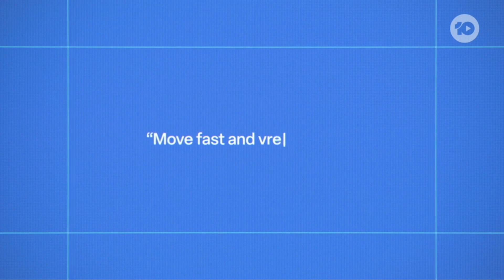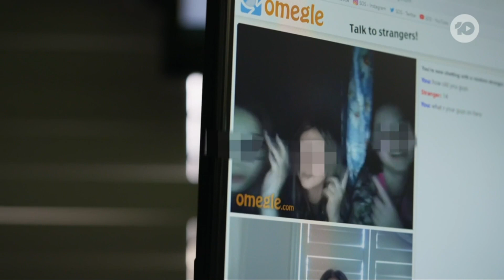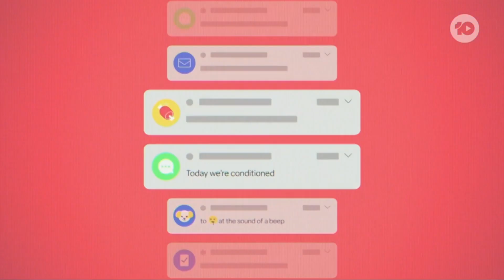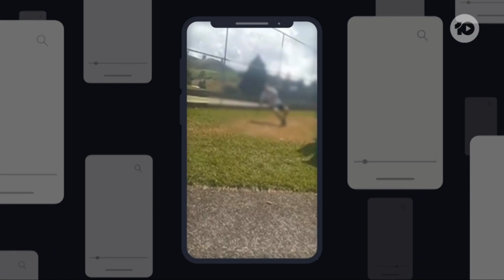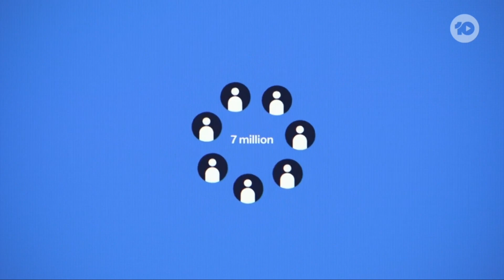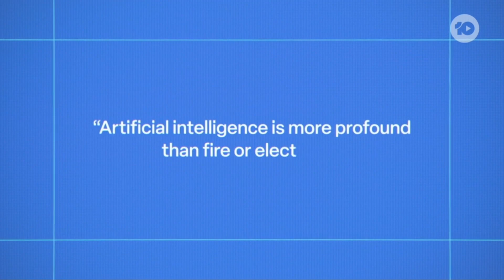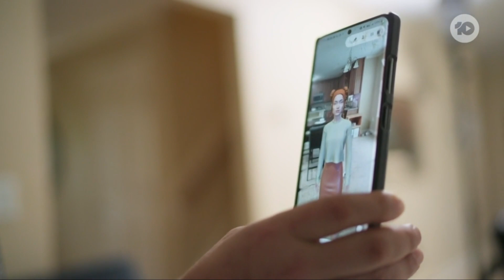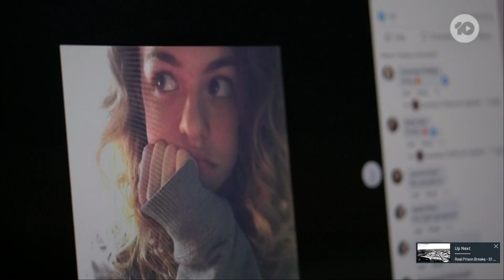Mirror Mirror - LOVE - Social Media Documentary (Episode 1/2)!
A 2 Episode Documentary about the use of Social Media (especially when Children are using it). As the world revolves internet and of course Social Media along with it, it always good to know more about it and be as ready for it as possible!

Chapters:
00:00 - Chapter 0 - Introduction (Omegle).
12:01 - Chapter 1 - Isolation.
19:49 - Chapter 2 - Normalisation of Strangers.
26:30 - Chapter 3 - Virtual Relationships.
35:11 - Chapter 4 - Artificial Love.

All Rights and Ownership goes to Channel/Network 10 (TV Station in Australia). Original air date: 10/10/2022.